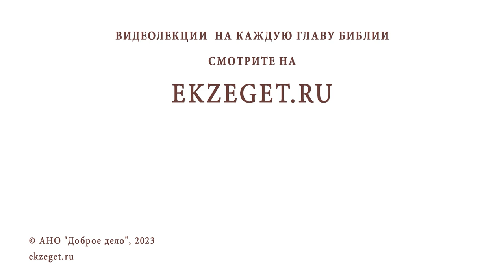КНИГА СУДЕЙ. Вожди народа Израиля. Протоиерей Лев Большаков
Команда Экзегет.

В сегодняшнем видео обратимся к книге Судей: "Вожди народа Израиля".

🔸  Время принадлежит Богу
🔸  Замысел об Израиле
🔸  Возвращение земель
🔸  Отступление от завета Божьего
🔸  История пророчицы Деворы
🔸  Жертва. Посвящение Богу
🔸  Испытания Самсона
🔸  Бессмысленность анархии безначалия